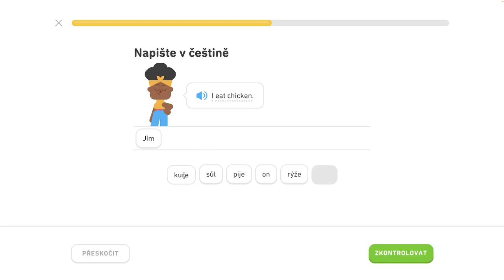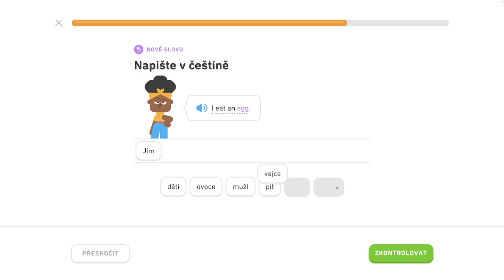🇺🇸 3. jednotka - Popíšte jedlo a pitie 1/5 - Popíšte jedlo a pitie, hovorte o zvieratách